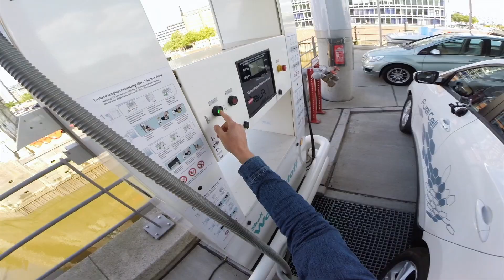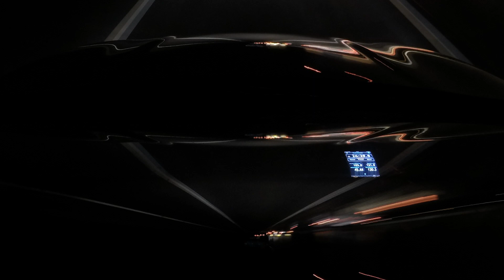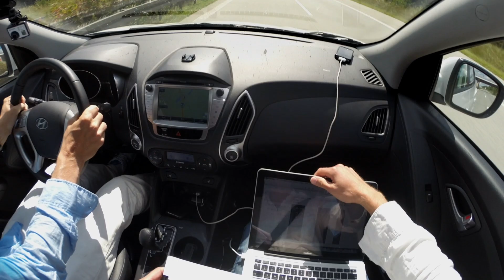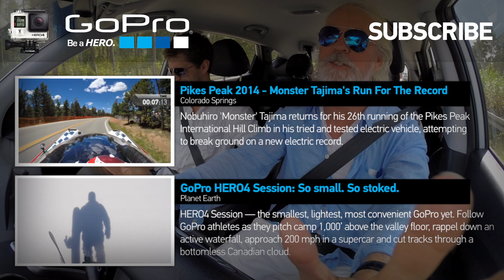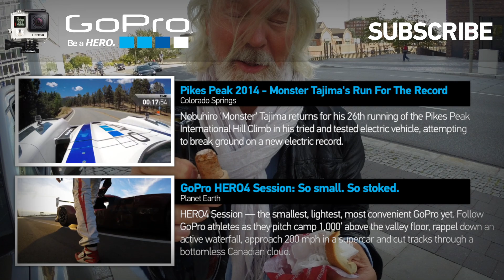GoPro: The Viking & The Scientist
We are at a transitional point of technology in the automotive industry. 2 Characters join forces to put to the test a Hydrogen fueled car and see how far they can go in 24hrs on public roads and in turn set a world first record.

"The Dodger"
"Showdown"
"It's not the destination"